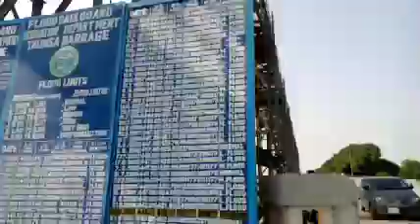Head Taonsa baraaj punjab Pakistan || Sailab ka khatra tall gya